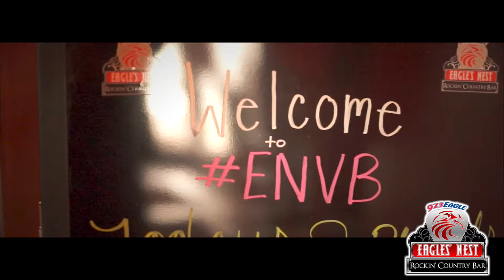Eaglesnest Lunch Promo